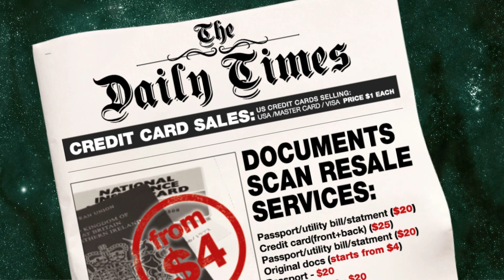Trend Micro Zeus